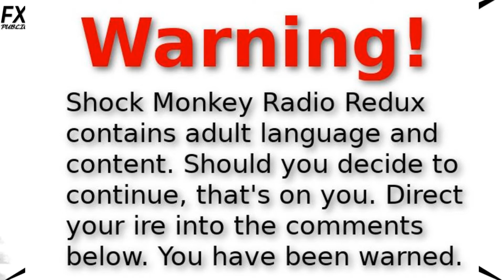"What Scares the madman" SMR 27 OCT 20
the madman gives his enemies a list of the things that scare him...